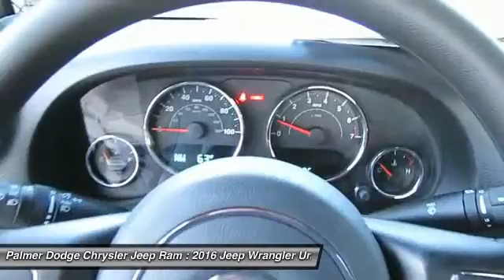2016 Jeep Wrangler Unlimited 26678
2016 JEEP WRANGLER UNLIMITED Roswell, GA
Stock# 26678

Palmer Dodge
11460 Alpharetta Highways

You'll NEVER pay too much at Palmer Dodge! Ready to roll!

If you demand the best things in life, this outstanding 2016 Jeep Wrangler is the high-performance SUV for you. Dutiful daily driver.